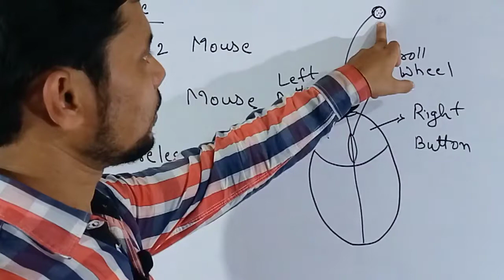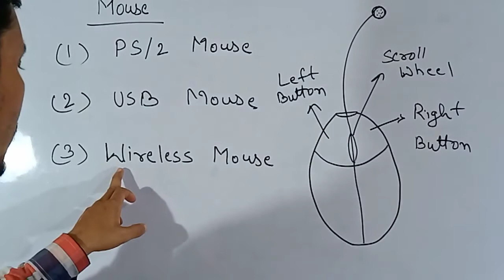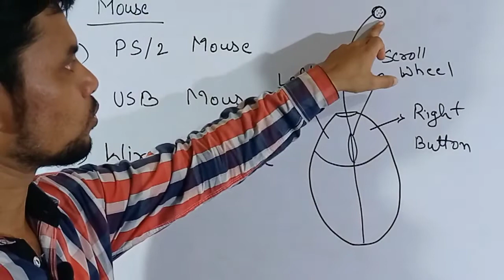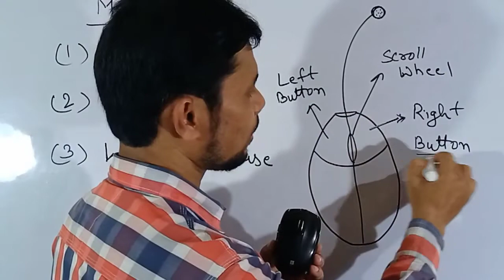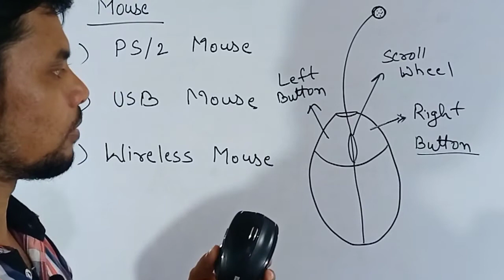Computer Mouse, Use of mouse, Types of mouse, Computer mouse functions, What is computer mouse.